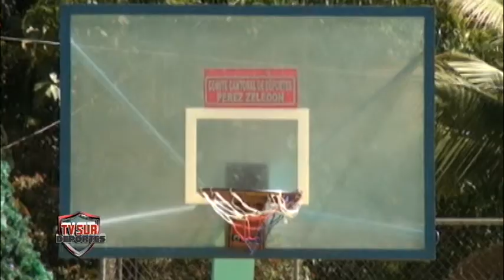¿Habrá un nuevo centro deportivo en Pérez Zeledón